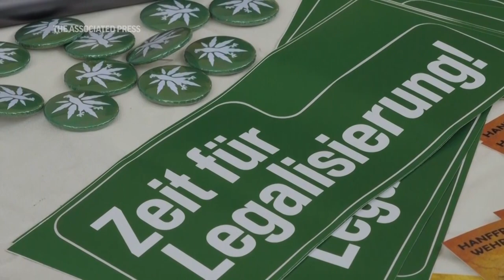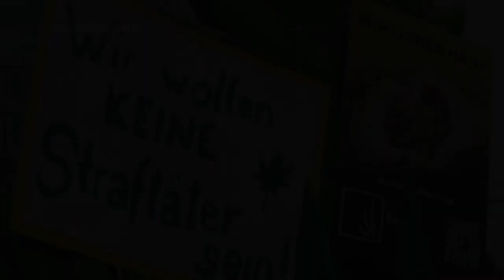Germany's Cabinet passes an act to liberalize rules on cannabis possession and sale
ASSOCIATED PRESS
Berlin - 15 August 2023
1. Pull focus from cannabis logo to cannabis plants
TITLE: GERMAN CABINET TO LEGALIZE CANNABIS POSSESSION
2. Wide of man checking cannabis plants
ANNOTATION: The German cabinet has approved plans aimed at liberalizing the possession and sale of cannabis.
3. Close of cannabis plant
4. Mid of man checking cannabis plant
ANNOTATION: The bill could allow people to possess up to nearly 1 ounce of cannabis for recreational purposes.

ASSOCIATED PRESS
Berlin - 12 August 2023
5. Close of man rolling joint
6. Wide of cannabis logo on banner and Berlin television tower
ANNOTATION: It would also allow some people to grow up to three plants on their own.
7. Mid of men smoking joints
8. Close of sign reading (German): “Time for legalization!”
9. Wide of woman holding flag reading (English): “Legal use = safer use”
ANNOTATION: Parliament still needs to approve the bill, which is opposed by the center-right opposition.
10. Close of man rolling joint
11. Wide of demonstrators holding banner reading (German): “No plant is illegal. Make cannabis finally free!”
12. SOUNDBITE (German) Markus (no surname given), demonstrator:
"It's consumed either way. The question is, if you make it illegal, it's in the black market. There is no protection of minors, no dealer asks for identification, whereas you can ensure precisely this protection of minors when there is controlled distribution."
13. Wide of demonstrators
ANNOTATION: Officials hope their plan will help push back the black market, protect consumers against contaminated products and reduce drug-related crime.
14. Close of sign reading (German) “A joint is always my friend”
15. Wide of cannabis effigy
16. Close of sign reading (German) “We don’t want to be criminals.”
STORYLINE:
Germany's Cabinet has approved a plan to liberalize rules on cannabis, setting the scene for the European Union's most populous member to decriminalize possession of limited amounts of the substance, and allow members of “cannabis clubs” to buy it for recreational purposes.

The approval, which took place on Wednesday, is billed as the first step in a two-part plan and will still need approval by parliament.

But it's a stride forward for a prominent reform project of Chancellor Olaf Scholz's socially liberal coalition, though significantly short of the government's original ambitions.

The center-right opposition disagrees, arguing that the government is pressing ahead with legalizing a risky drug despite European legal obstacles and expert opinion. An organization representing German judges also has criticized the plan, which it says is likely to increase rather than decrease the burden on the judicial system and could increase demand for black-market cannabis.

The most recent public proposal foresees legalizing possession of up to 25 grams (nearly 1 ounce) of cannabis for recreational purposes and allowing individuals to grow up to three plants at home.

On Saturday, hundreds of people backing the legalization of cannabis took part in the “Hemp Parade” in Berlin, an event that has taken place since 1997.

The plan would let German residents who are 18 and older join nonprofit “cannabis clubs” with a maximum 500 members each. The clubs would be allowed to grow cannabis for members’ personal consumption.

Officials hope their plan will help push back the black market, protect consumers against contaminated products and reduce drug-related crime.

AP Video shot by Pietro De Cristofaro